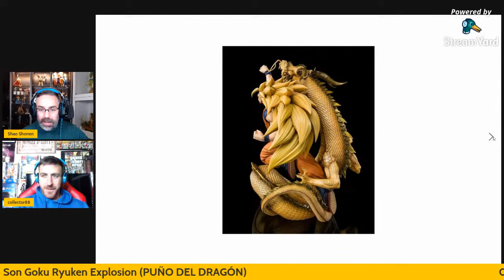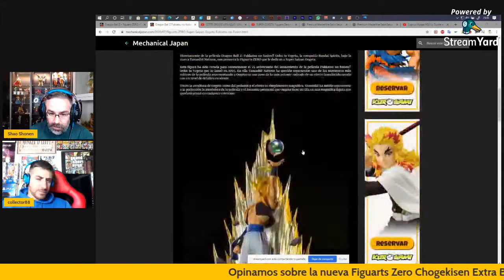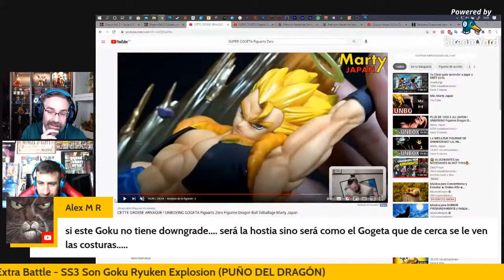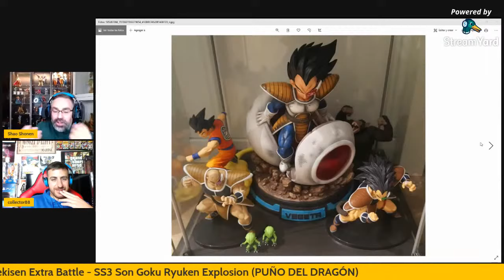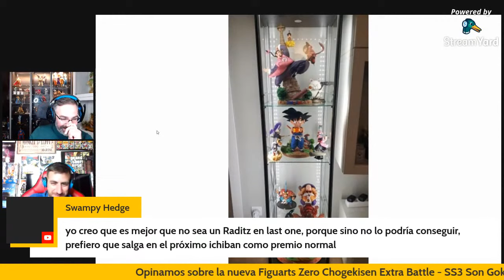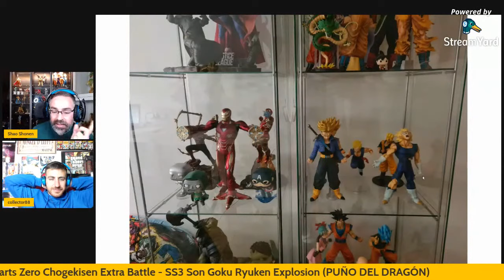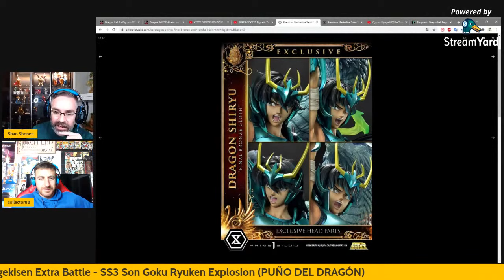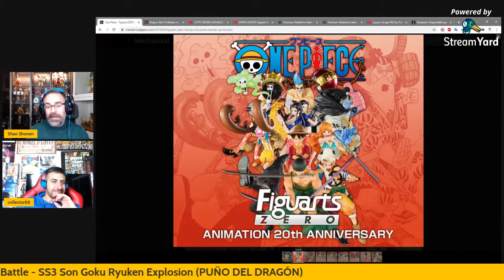Opinión de la [FIGUARTS ZERO] SS3 Son Goku y analizamos vuestras colecciones EN DIRECTO!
Muy buenas amantes del shonen!! gracias por pasaros por el canal, os agradezco vuestro apoyo y os invito a que dejéis vuestros comentarios para cualquier duda, pregunta o sugerencia que tengáis.

Hoy os traigo la nueva Figuarts Zero de Goku SS3, preorder que salió esta misma semana y que junto a @Collector88 analizamos en detalle. También veremos las primeras fotos reales del Goku Namek de KRC y por último, la PRIME1 de SHIRYU V3.

De manera improvisada, algunos subs han querido mostrarnos sus colecciones, las comentamos en directo! GRACIAS CHAVALES!!

Si queréis enteraros de todas las noticias sobre manga/anime, videojuegos y figuras que vayan saliendo no lo dudes más y pásate por mi canal de INSTAGRAM y TWITTER: